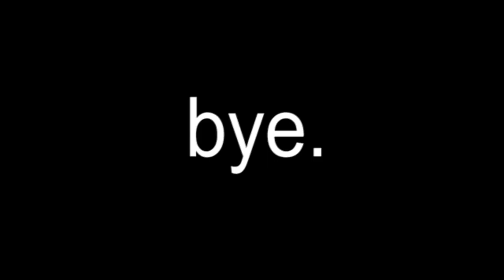aloom running through the void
gift for the lovely aero